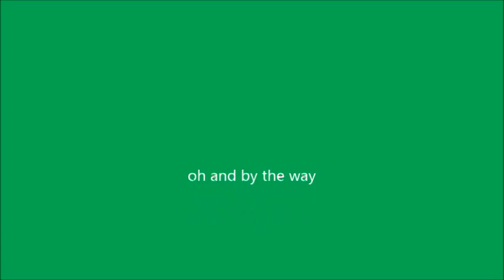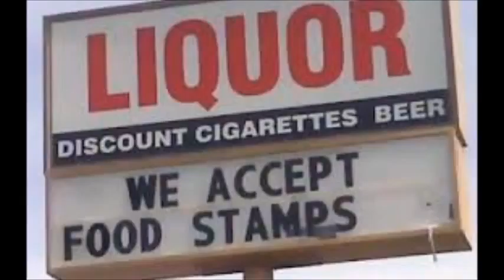kung fu fighting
just got bored so thought I would do something random and funny